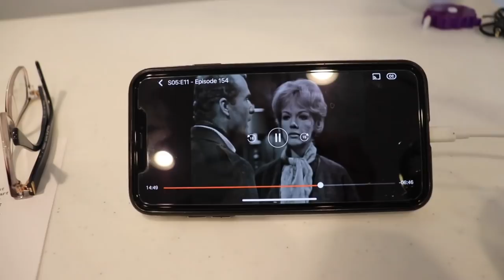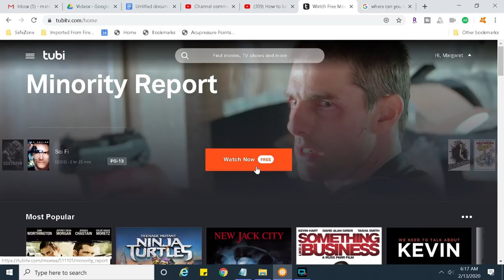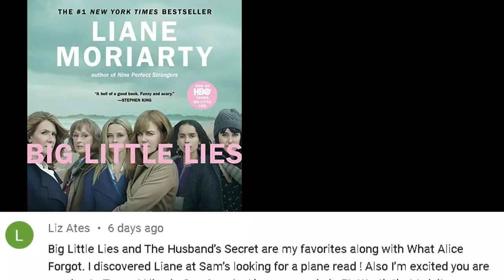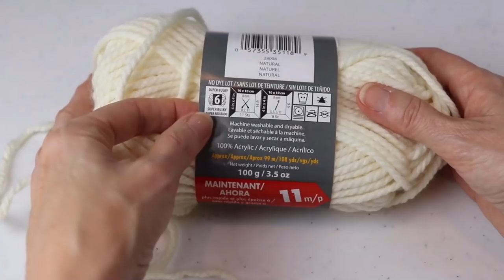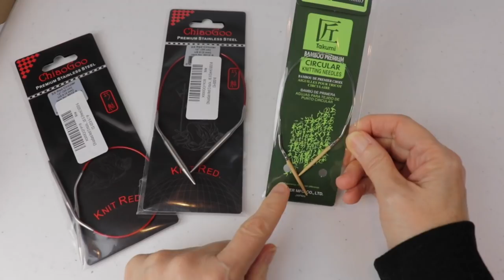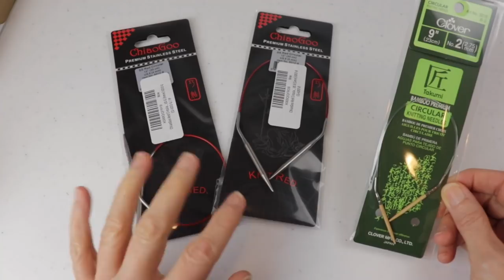Tips & Recommendations | Variety Vlog 4 - 2020 | Sheepishly Sharing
Organizational Tip, Entertainment Recommendations, FOs, WIPs, 12" circular needles and more!

ChiaoGoo Red Circular 12-inch (30cm) Stainless Steel Knitting Needle; Size US 6 (4mm)

ChiaoGoo Red Circular 12 inch (30cm) Stainless Steel Knitting Needle Size US 8 (5mm)

CʀᴇᴀᴛᴇRᴏᴏᴍ Dʀᴇᴀᴍʙᴏx Dɪsᴄᴏᴜɴᴛs
Gᴇᴛ $100 Oғғ Yᴏᴜʀ Pᴜʀᴄʜᴀsᴇ ᴡɪᴛʜ ᴍʏ Dɪsᴄᴏᴜɴᴛ Cᴏᴅᴇ:
                                     𝖲𝖧𝖤𝖤𝖯𝖨𝖲𝖧

(Hᴀᴘᴘʏ ᴛᴏ ʙᴇ ᴇᴀʀɴɪɴɢ ᴀ sᴍᴀʟʟ ᴄᴏᴍᴍɪssɪᴏɴ ᴡɪᴛʜ ᴍʏ ʟɪɴᴋs!)

♦ Sheepishly Sharing Merch (And there's a "shelf" beneath each video!)

♦ How I earn money shopping online and get $10-50 off your first purchase depending on the specials being offered at the time (Note: Rakuten was formally known as Ebates.)

♦ Everything I know about Addi Express and other Circular Knitting Machines (Lots of handy links)

▼ SOCIAL MARGARET ▼